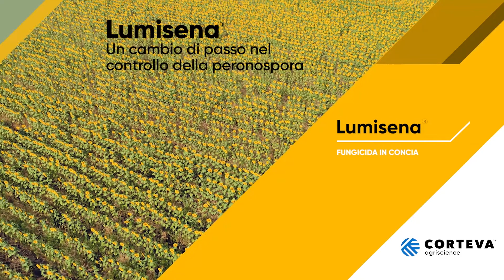Lumisena, il Fungicida in concia - Parte 4: prove di efficacia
Lumisena ha dato prova della sua capacità di proteggere semi e germinelli di girasole dagli attacchi di Peronospora.
Nelle prove realizzate in tutta Europa, l'applicazione di Lumisena al seme ha ridotto dell'84% l'incidenza della malattia rispetto al non trattato.

Scopri le prove di efficacia e le testimonianze di chi l'ha provato!